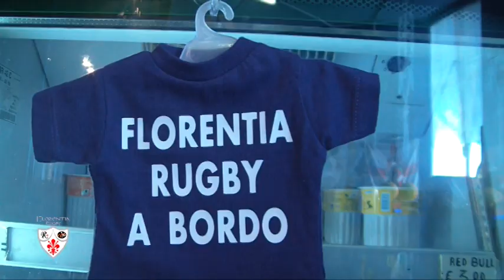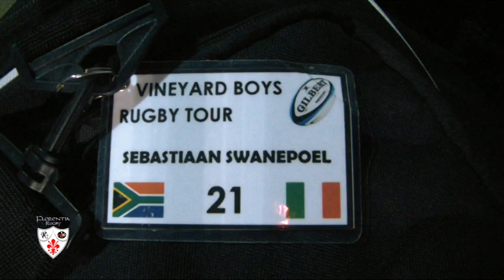FLORENTIA RUGBY Puntata 7